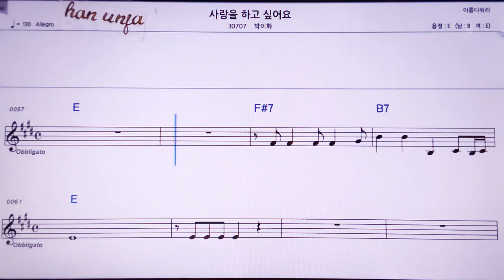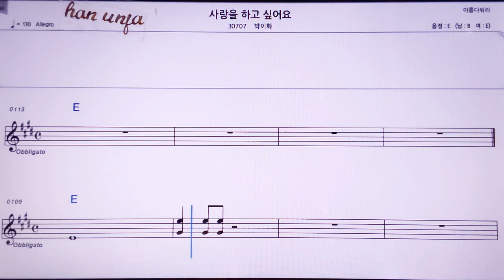💖사랑을 하고 싶어요/박이화 👍MR,노래방, 악보, 코드,Karaoke With Sheet Music